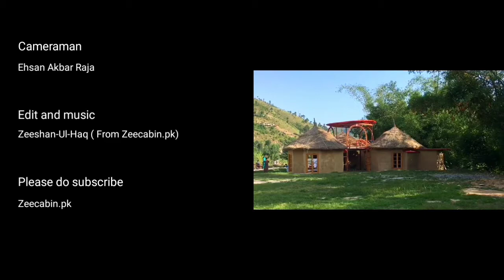Nature is amazing! Beauty of muzaffarabad short vlog 2020😍👍🔥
Assalam walekum:
You can watch and enjoy some similar videos on my channel links are included below